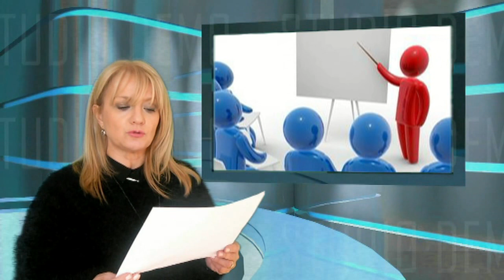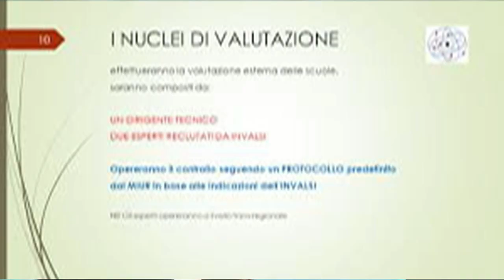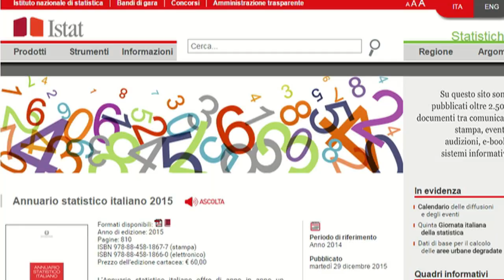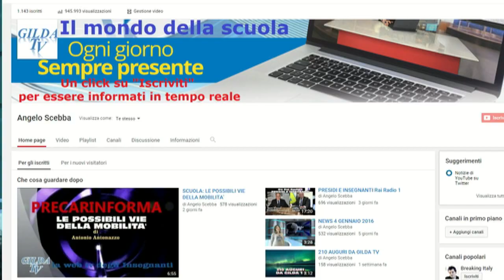NEWS 10 GENNAIO 2016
I titolo di oggi.
*Mobilità 2016/2017
*Formazione obbligatoria docenti, pubblicato il decreto MIUR
*Edilizia scolastica, un Piano fallimentare
*Arrivano gli ispettori esterni, scuole allertate
*Muore  al freddo ex docente supplente, era diventato un clochard
*3500 euro a istituto per turismo scolastico in Campania
*Convegno Gilda  a Venezia sul possibile futuro della scuola dell’Infanzia .
*Safer Internet Day,  un appuntamento da non dimenticare .